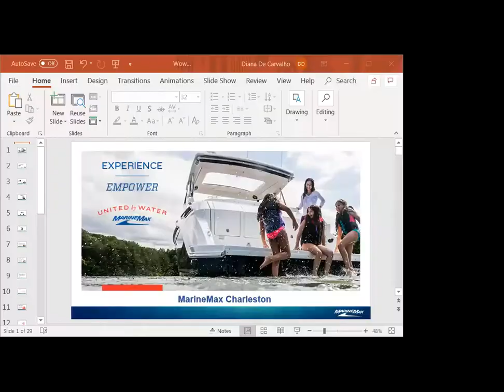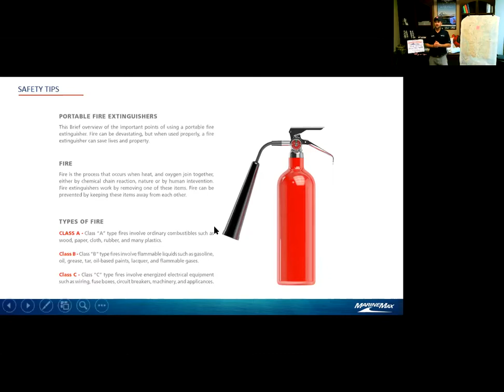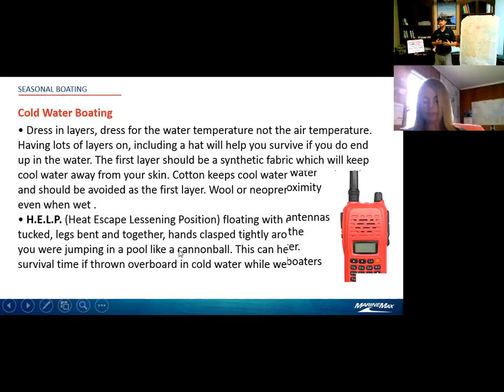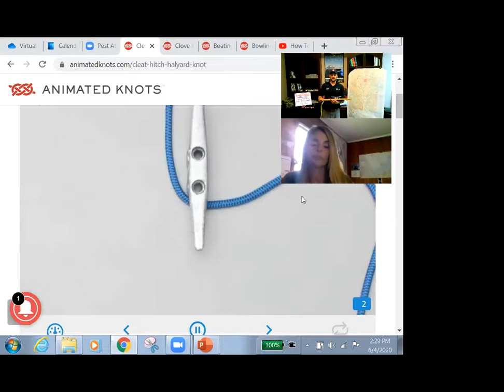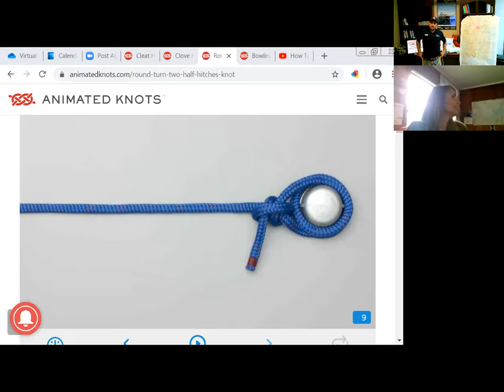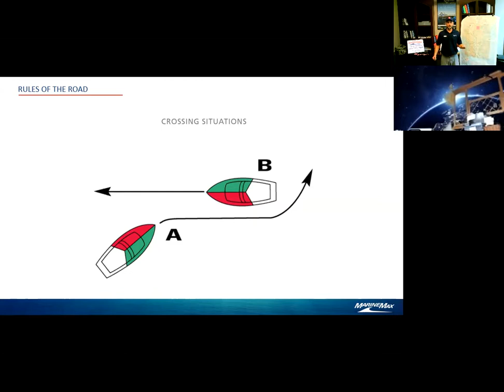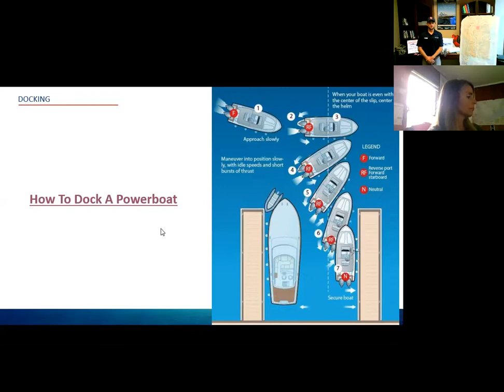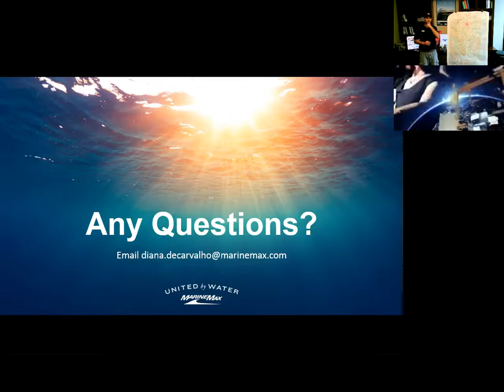MarineMax Charleston Presents a Virtual Women On Water Class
MarineMax’s exclusive Women on Water (WOW) courses are designed to get women behind the helm and enjoying the boating lifestyle. The classes are offered at many of our locations throughout the country, and are taught by U.S. Coast Guard licensed captains who have been certified by MarineMax to conduct the lessons.

These small group seminars, for women only, are designed to build confidence by presenting information in an active, fun, and supportive environment. Each four to five-hour class is split in two parts: a classroom session and a practical, on-water session. The laid back approach we take to educating female boaters helps to build confidence that they can be the captain of their own ship - no matter how large or small their boat may be.

Whether you are new to boating or have been on the water for a while and are now ready to take the helm, MarineMax Women on Water classes can help you gain confidence on the water and even make some friends in the process.